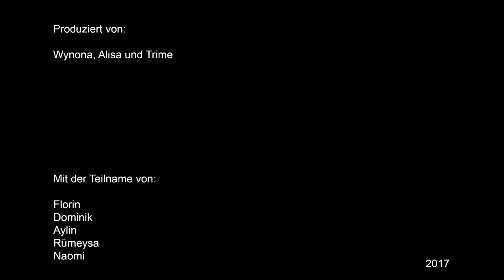Konzeptkunst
Schulprojekt Stop Motion